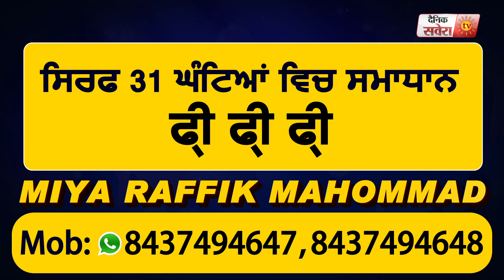Breaking: 21 July से नहीं शुरू हो रही Vaishno Devi Yatra, Viral Photo पर मुख़्य पुजारी ने किया स्पष्ट